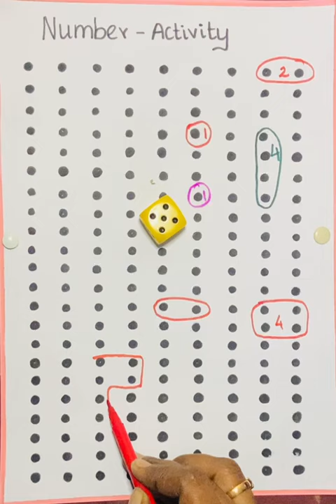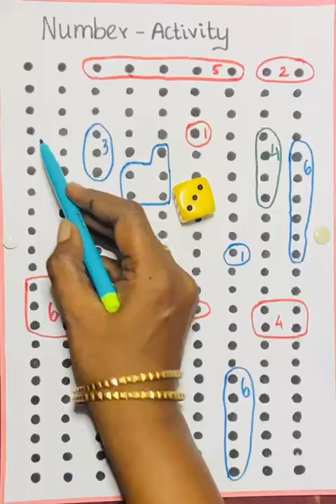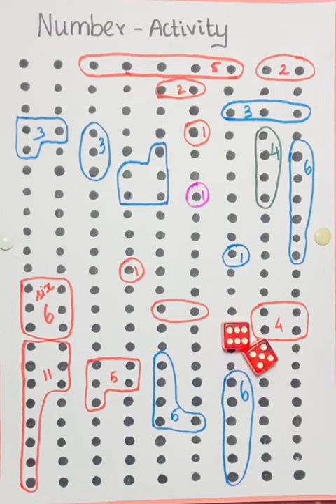Counting Numbers🦸 Activity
Counting Numbers - Activity using Dice